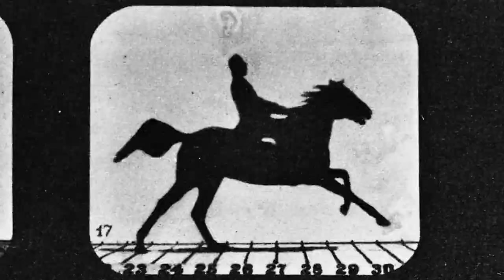FANTASTIC MACHINE (Axel Danielson) Official Trailer DE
And The King Said, What A Fantastic Machine

Regie: Axel Danielson, Maximilien Van Aertryck

Sundance Special Jury Award: Creative Vision

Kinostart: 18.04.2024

Zwischen den ersten Fotografien und den 45 Milliarden Fotoapparaten unserer Zeit liegen gerade mal 200 Jahre. In einer Welt, in der Bilder – zu „Content“ geworden – unser Leben bestimmen, ist das eine echte Revolution. Danielson und Van Aertryck bieten eine rasante Reise durch die spannende Geschichte des jüngsten Hypes der Menschheit.